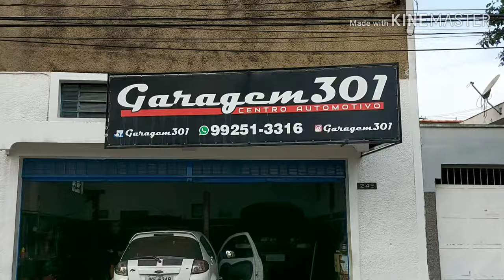Rebaixado o carro do meu amigo,😎 passo a passo. Renan santos 022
Um profissional da área explica pontos muito importante pra quem q rebaixa o carro, fiquem ligado nesse vídeo o conteúdo muito bom.
       Rebaixando o carro passo a passo
 Nesse vídeo vamos mostra como rebaixa seu carro, preparando a suspensão a rosca, repatendo os Paralamas, trocamos as rodas do carro,
  O carro e um ford ka sport, do Felipe
E o resultado ficou muito bom

FECEBOOK: Renan santos

INSTAGRAN:Renan_santos_022